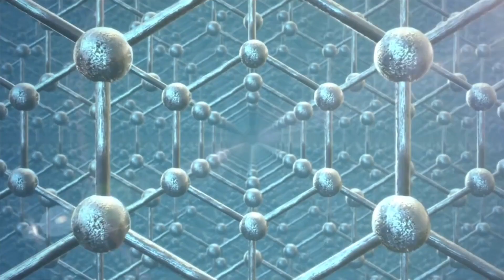Nano - Technology Trends 2016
Within Nano architecture there are two areas to pay attention. Cameron Chell explains how this fits into his 2016 Technology Trends.